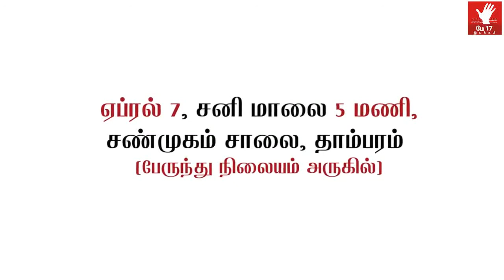April 07 தாம்பரம் பொதுக்கூட்டம் | பெருந்திரளாய் கூடுவோம்! | Thirumurugan Gandhi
காவிரி பிரச்சனையில் இப்போது நாம் ஒன்று திரண்டு நின்றே ஆக வேண்டும். நாம் தாம்பரத்தில் நின்று எழுப்புகின்ற முழக்கம் டெல்லியை அச்சுறுத்த வேண்டும். தமிழனாக வாருங்கள்.
- திருமுருகன் காந்தி

ஏப்ரல் 7, சனி மாலை 5 மணி,
தாம்பரம் மார்க்கெட், பேருந்து நிலையம் அருகில் (சண்முகம் சாலை)

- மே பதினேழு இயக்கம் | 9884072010